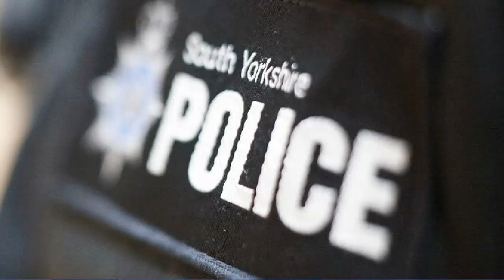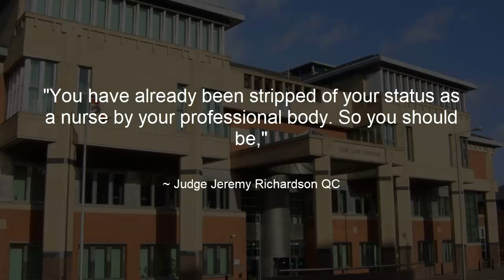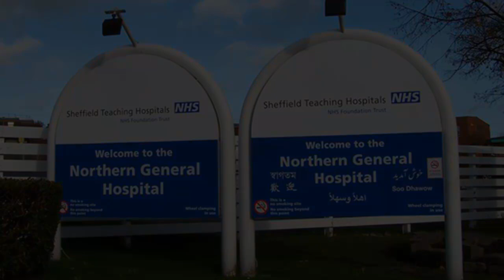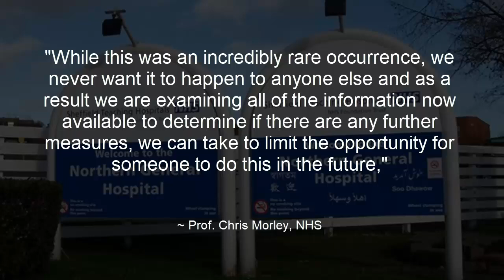Sheffield Senior Nurse handed 12 years for despicable behavior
Credit: Graham, Charles, Blayne

Sheffield
Nurse
Charge Nurse
Pauk Grayson
Royal Hallamshire Hospital
Sexual Assault
South Yorkshire police
SYP